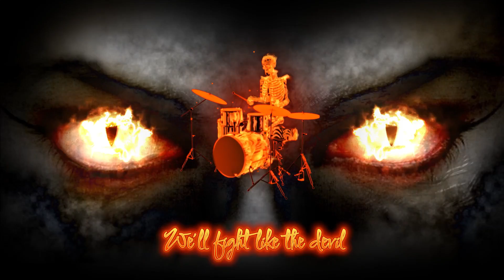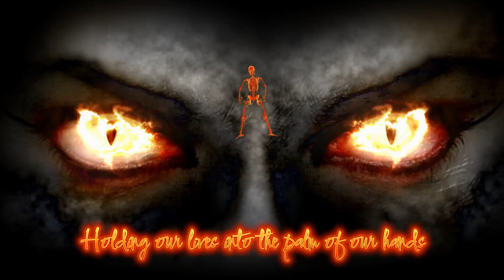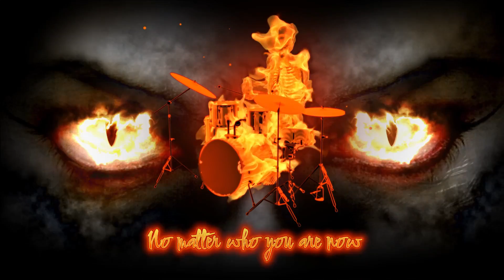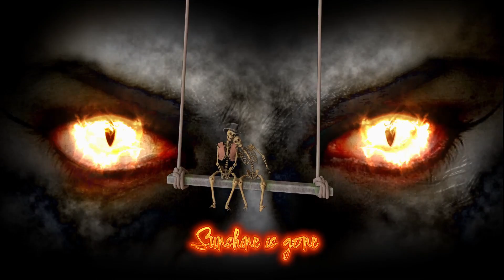ONLAP - Fight Like The Devil (Lyrics) Insane Fire Video from Hell | Showroom Partners Entertainment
CHORUS

No matter who you are now
Our future is gone
Monsters we created
Are all around

We have to survive now
Sunshine is gone
What's left of the world
Lives under the ground

But through the cold and fear
We'll see the dawn
We'll fight like the devil

VERSE 1

It's been a while now that all has changed
(all has changed)
The world we used to know has gone away
(gone away)

It's not like stories
It's not like playing games
No air you can breathe
No place you can be safe

TOO LATE TO RUN AWAY

VERSE 2

Holding our lives into the palm of our hands
(of our hands)
We don't give up we keep on moving ahead
(moving ahead)

We're sons of darkness
The last humans standing
Chaos is all what's left
Chaos is what we deserve

LET'S DO SOMETHING IMPOSSIBLE